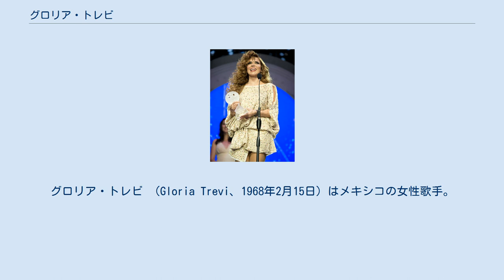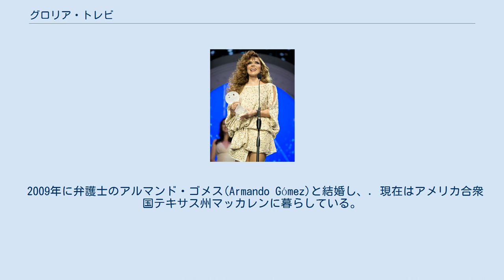グロリア・トレビ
メキシコ・モンテレイ出身の人物
グロリア・トレビ （Gloria Trevi、1968年2月15日）はメキシコの女性歌手。
 メキシコ合衆国のヌエボ・レオン州モンテレイに生まれ、12歳でメキシコシティに移り、 そこで、後のマネージャーとなるセルヒオ・アンドラーデ(Sergio Andrade)と出会う。
 1985年、Boquitas Pintadasという名の歌手グループの一員となり、 1988年にグループが解散した後、1989年に21歳でソロデビューした。
 2000年にマネージャーのアンドラーデと共に未成年者に対する監禁・虐待容疑によりブラジルのリオデジャネイロで逮捕され、2001年にブラジルの刑務所内で妊娠していることが発覚する。
胎児の父親はDNA鑑定の結果アンドラーデであると判明した。
 男児を出産後、2004年には証拠不十分で釈放され、4年8ヶ月の服役を終える。
 2009年に弁護士のアルマンド・ゴメス(Armando Gómez)と結婚し、. 現在はアメリカ合衆国テキサス州マッカレンに暮らしている。
 ^ a b ::: Gloria Trevi Página Oficial ::: ^ Mexico's Madonna free at last in climax to real-life soap ^ Mexico's Madonna free at last in climax to real-life soap ^ Mexican pop diva Gloria Trevi marries attorney